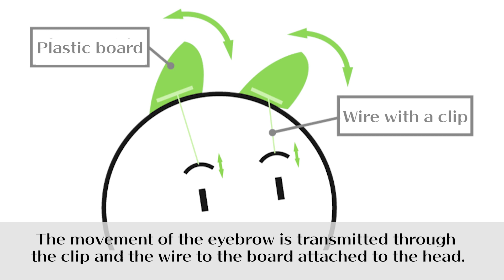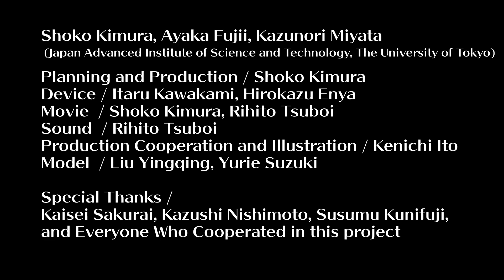SUGO-MIMI: A Waggle Ear-Type Device Linked to EyebrowTrack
Sugomimi:
Facial expression is widely used to convey emotions. However, not all people are good at understanding facial expressions in daily communication. To address this issue, we use “SUGO-MIMI,” a lightweight device that does not require a power source to expand facial expressions in this study. The SUGO-MIMI expands the eyebrow movements by connecting the eyebrows to thin plates imitating cat ears attached to the headband with wires. In the experiment of conveying facial expressions through multiple people, the happy emotion was conveyed better when wearing SUGO-MIMI